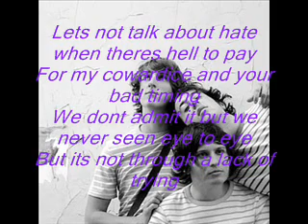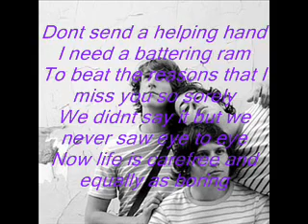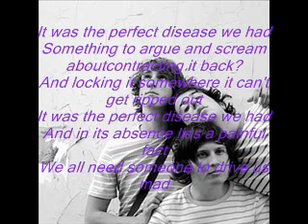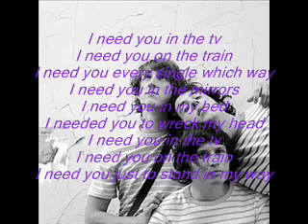The Wombats - Our Perfect Disease lyrics !!